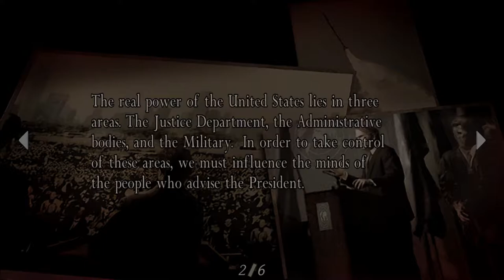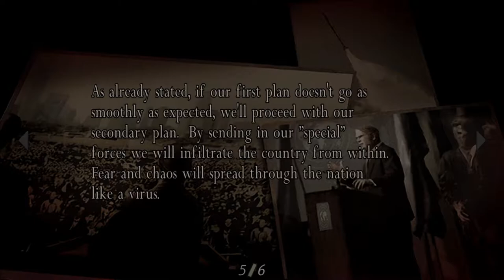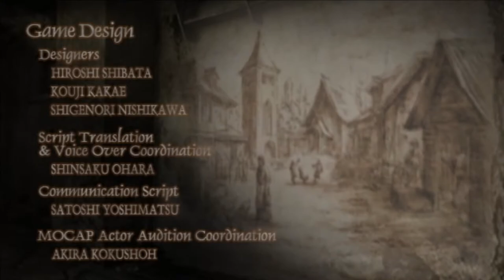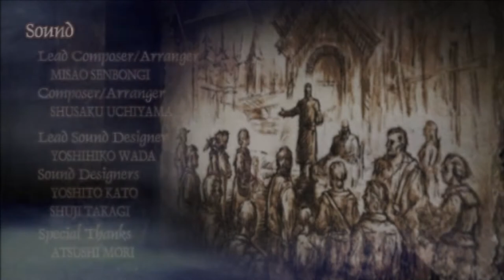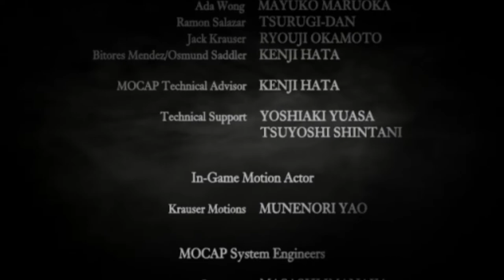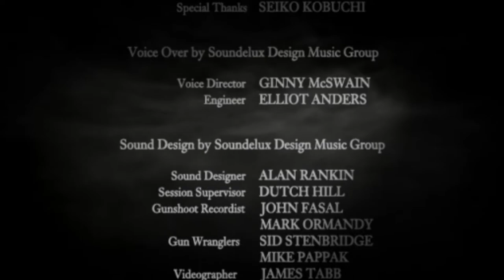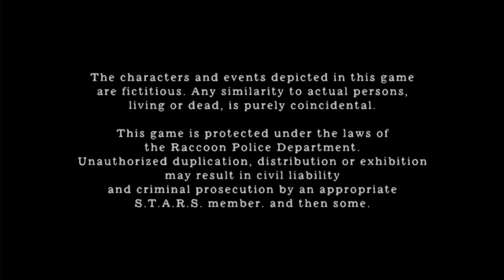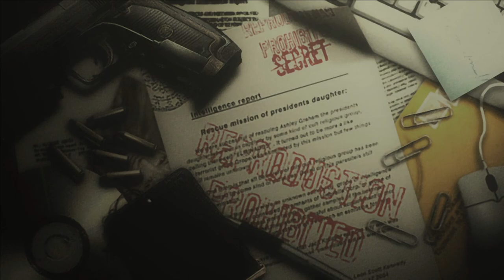Resident Evil 4 PC full HD playthrough, normal difficulty, non commentary, FINAL CHAPTER